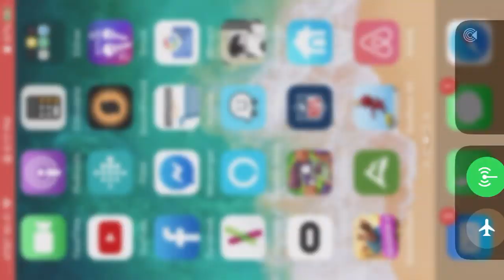Guns of Boom - The Misadventures of Furger Burger Ep 14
The decline continues. (and ding 19)
Even MORE Thanatos action (this level is made for it).  Ping was bouncing around 200-500 (story of my life) and even lost connection in there (also story of my life) but being on DSL will do that to you.

A funny scene of me trying to target a guy on the bridge (and failing) so lots of footage of me practicing targeting that spot!

Not often I see other players getting an Unstoppable so shout out to Ravage44 for getting one!

Second game is where you can really see the poor ping come into play. I take a shot, 2 seconds later, they die, or I just stand there staring at them waiting for the ping to catch up, or the game just crashes altogether. Spider sense was on point as I guessed those two enemy players trying to corn-hole us.